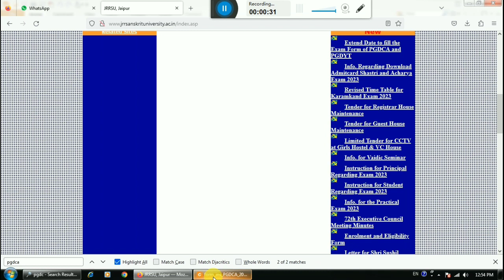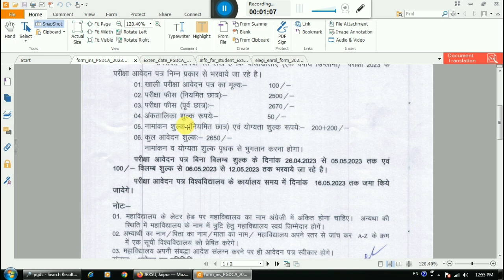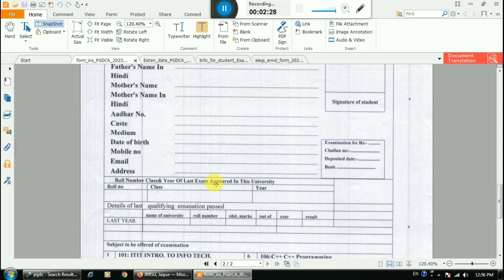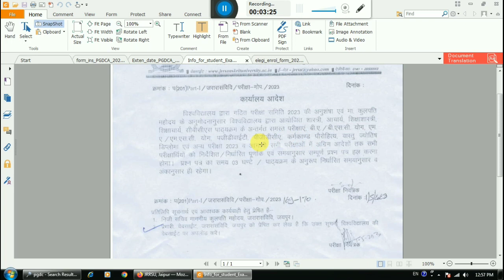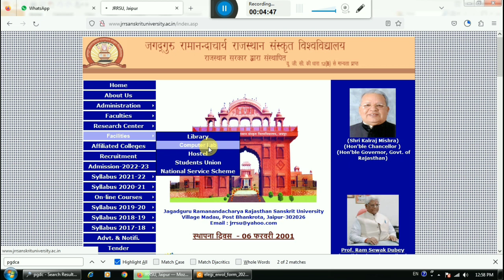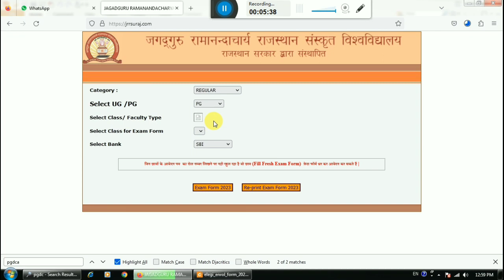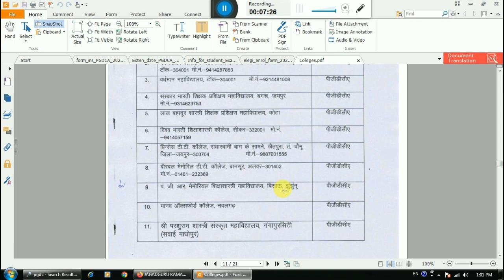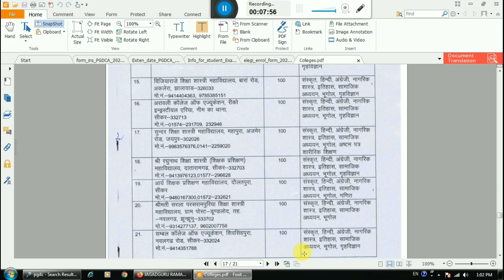JRRSU PGDCA परीक्षा आवेदन 2023 शुरू लास्ट डेट || फीस मात्र 2500 || JRRSU Jaipur UG & PG Exam Form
एग्जाम फीस मात्र 2500 रुपए
PGDCA And Yoga Diploma|| पीजीडीसीए और योग विज्ञान मे डिप्लोमा सबसे आसान सस्ता कोर्स मान्यता प्राप्त
जगद्गुरु रामानन्दाचार्य राजस्थान संस्कृत विश्वविद्यालय राजस्थान के जयपुर में स्थित एक सार्वजनिक विश्वविद्यालय है। पहले इसका नाम' राजस्थान संस्कृत विश्वविद्यालय' था।
सबसे सस्ता और आसान I
 hope apko ye video helpful rha ho, agar apko ye video helpful rha ha to please video Ko like kijiye and apne friends and relatives ke sath share kijiye and channel ko subscribe karke bell icon ko press kar lijiye taki notification apko time se mil sake,

jrrsu admission list 2021,jrrsu शास्त्री एवं आचार्य मुख्य परीक्षा 2022 ऑनलाईन आवेदन,shastri and acharya main exam 2021 online examination application form,pgdyt exam application form 2022,pgdca exam 2022 online application form,jagadguru ramanandacharya rajasthan sanskrit university exam time table

JRRSU Jaipur Courses Fees Structure Admissions,Jagadguru Ramanandacharya Rajasthan Sanskrit Universiy,jagadguru ramanandacharya rajasthan sanskrit university exam form,J RRSU UG & PG Online Exam Form 2021,JRRSU Admission 2021,
jagadguru ramanandacharya rajasthan sanskrit university result
jagadguru ramanandacharya rajasthan sanskrit university exam time table